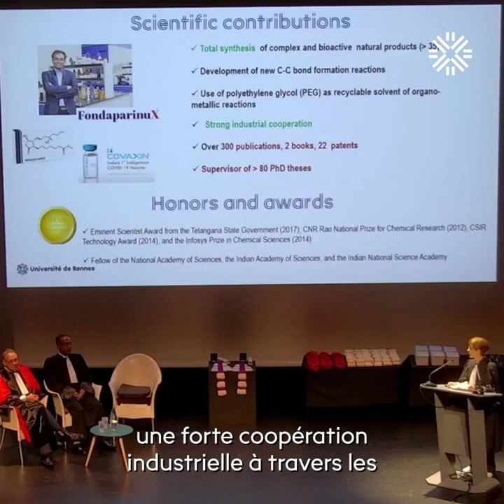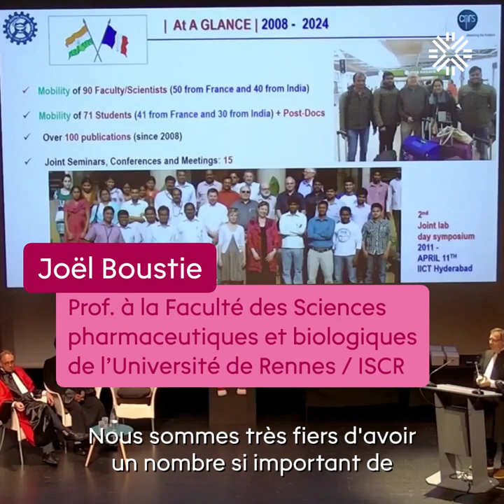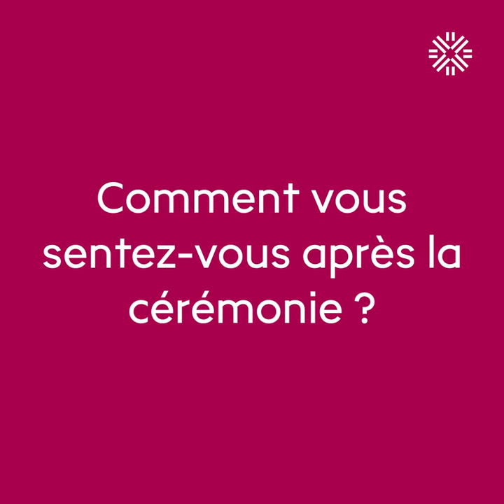Srivari Chandrasekhar, docteur honoris causa 2024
Srivari Chandrasekhar, chercheur en chimie organique au CSIR-Indian Institute of Chemical Technology et ancien secrétaire d’État indien au ministère de la Science et de la Technologie, a reçu l'insigne de docteur honoris causa, le 14 juin 2024, lors d'une cérémonie au Diapason.

Le docteur Srivari Chandrasekhar est un spécialiste de renommée mondiale de la synthèse organique dont la contribution est significative dans divers domaines de la chimie organique, en particulier dans la synthèse totale de produits naturels biologiquement actifs ou de molécules d’intérêt pharmaceutique.